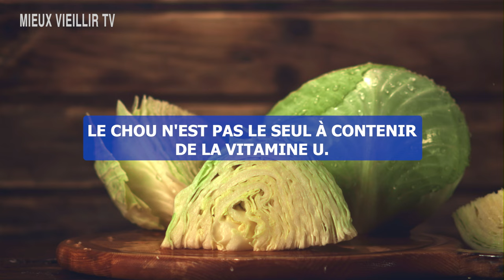94% ne connaissent pas ces risques liés à la consommation de chou, puissant anti cancer et longévité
Quand vous entendez le mot chou, à quoi pensez-vous ? Très probablement, vous pensez à ses bienfaits pour la santé de l'estomac. Cependant, cela ne représente qu'une infime partie des bienfaits et des vertus de ce légume. Le chou a en effet été sélectionné par le New York Times, comme l'un des trois meilleurs aliments pour la longévité, aux côtés de l'huile d'olive et du yaourt. Mais alors en quoi consommer du chou permet de vivre plus longtemps ? Et bien le secret réside dans ceci.

➡️ 94% ne connaissent pas ces risques liés à la consommation de chou
➡️ Le chou, puissant anti cancer et longévité

00:25 | Bienfait n°1
02:04 | Recette n°1
02:35 | Bienfaits n°2
05:52 | Recette n°2
06:50 | Attention !